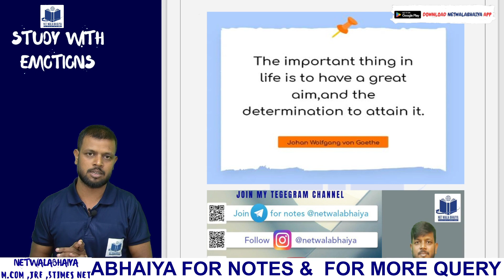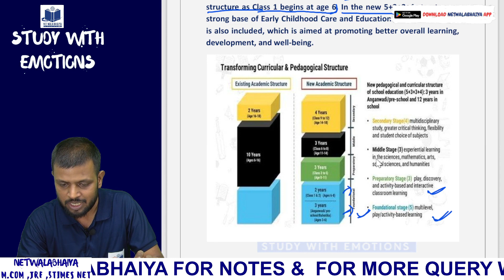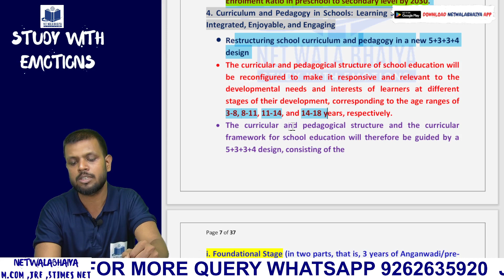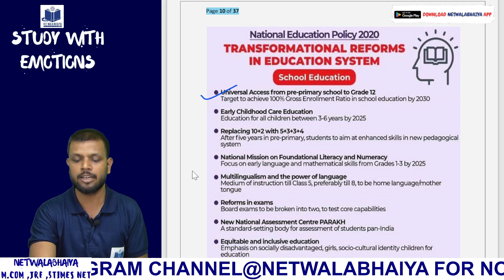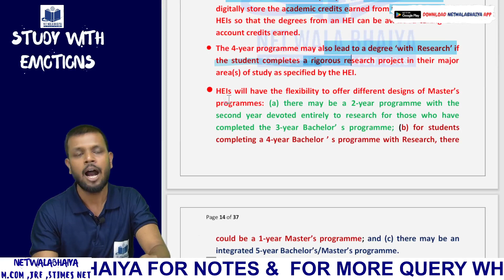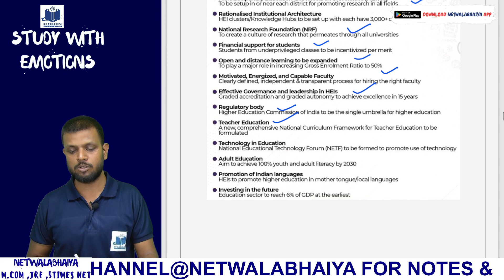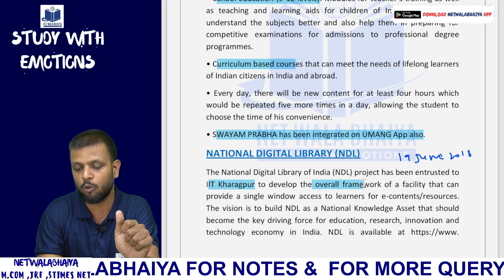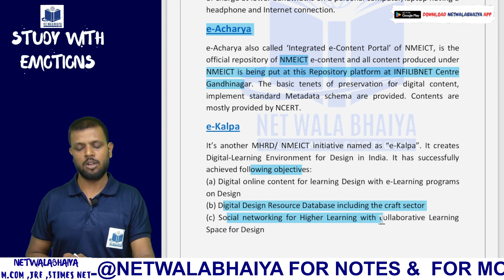MOST IMPORTANT TOPICS OF HIGHER EDUCATION| UGC-NET JUNE 2024| PAPER1|DAY5 30DAYS CHALLANGE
PAPER 1 & PAPER2 COMMERCE : 8 - 9 AM TUESDAY, THRUSDAY & SATURDAY.